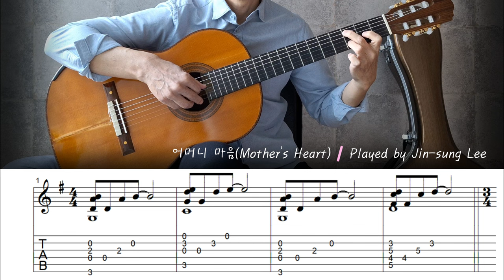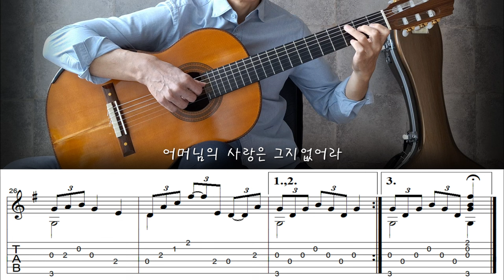어머니 마음(Mother's Heart) - Fingerstyle Guitar | TAB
"어머니 마음"은 1930년대에 작곡된 한국의 가곡으로, 양주동의 시에 감동한 이흥렬이 곡을 지었다고 합니다.

[가사, Lyrics]
낳실제 괴로움 다 잊으시고
기르실제 밤낮으로 애쓰는 마음
진자리 마른 자리 갈아 뉘시며
손발이 다 닳도록 고생하시네
하늘 아래 그 무엇이 넓다 하리오
어머님의 희생은 가이없어라

어려선 안고 업고 얼려 주시고
자라선 문 기대어 기다리는 마음
앓을사 그릇될사 자식 생각에
고우시던 이마 위에 주름이 가득
땅 위에 그 무엇이 높다 하리오
어머님의 정성은 지극하여라

사람의 마음 속엔 온가지 소원
어머님의 마음 속엔 오직 한 가지
아낌없이 일생을 자식 위하여
살과 뼈를 깎아서 바치는 마음
이 땅에 그 무엇이 거룩하리오
어머님의 사랑은 그지없어라